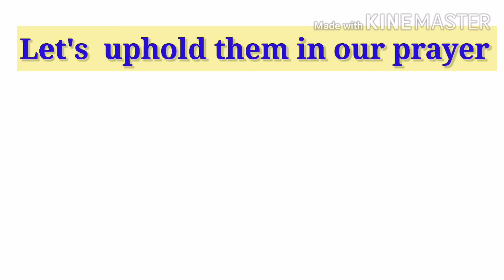Maibabalik pa ba kaya ang pera ng mga meyembro ng kapa? alamin. .July 24, 2020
Im just hoping and pray na sana ay maibabalik yong perang pinaghirapan ko bilang isang OFW dito sa bansang arabu. nakakalungkot mang isipin at tignan ang kalagayan nila pastor ngayon pero wala tayong magagawa dahil dala ito sa agos ng buhay natin.
Naway pagpalain tayo ng PUONG MAYKAPAL!